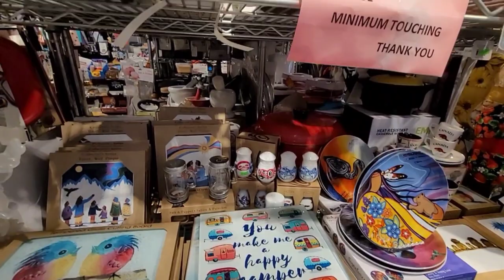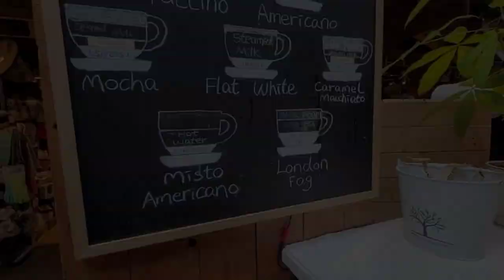going on a cruise ship ??😆| Come with me